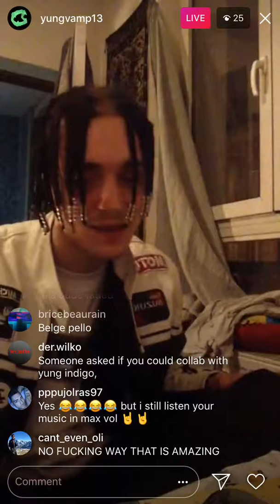DJ Yung Vamp Discusses Upcoming Mixtape With Bsd.u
DJ Yung Vamp discusses an upcoming mixtape with Bsd.u, and a possible future USA tour (this summer) with Bsd.u and SwuM